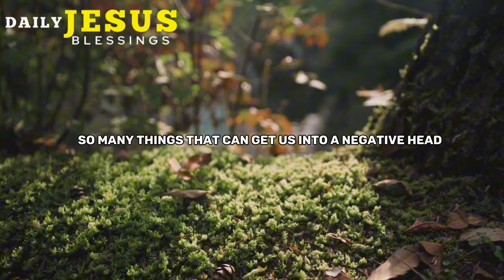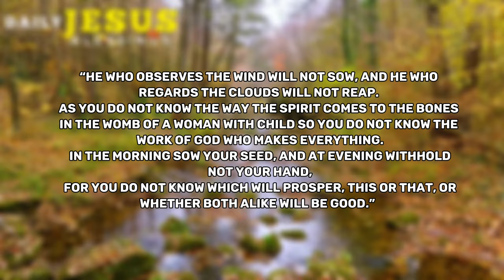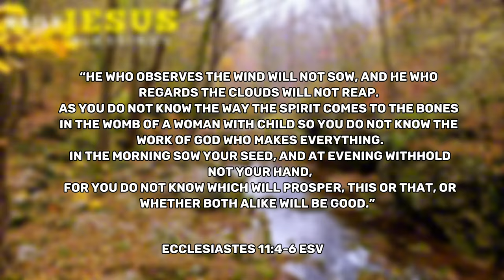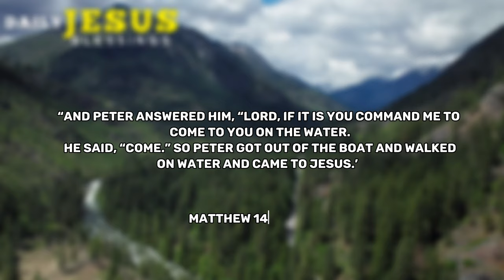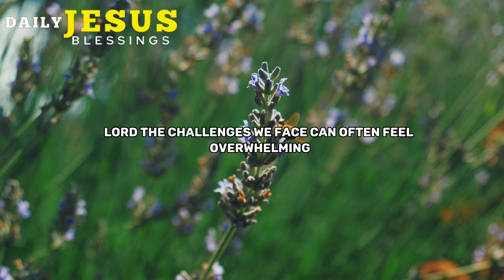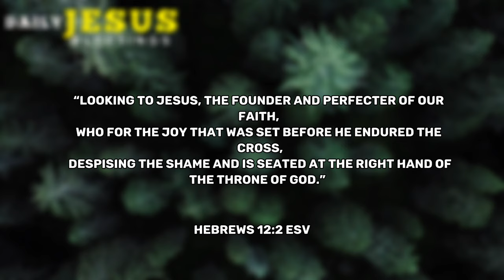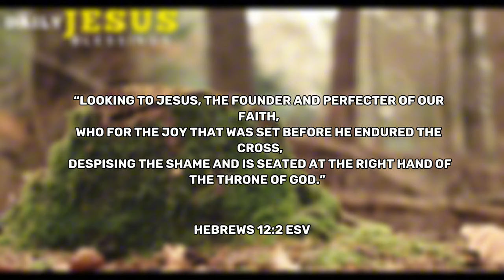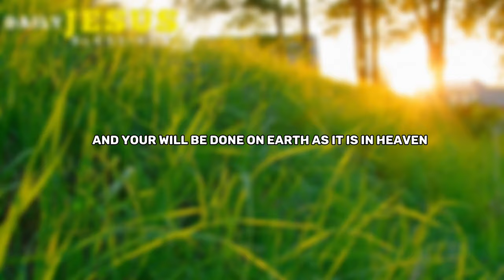Focus On Jesus |Blessed MORNING PRAYER | Daily Jesus Blessings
GOD IS ALWAYS THERE WHEN YOU NEED HIM | MORNING PRAYER | Daily Jesus Blessings

As Christians, we often echo sentiments of encouragement. We remind each other to have faith, assuring one another that God will turn things around. We fervently pray for miracles and healing for those around us. Yet, woven into the fabric of life is the certainty that, at some point, we will be the ones in need. The day will come when we find ourselves on the other side—facing the storm, grappling with uncertainty, and seeking the very encouragement we've freely given.

In these moments of reflection, I'm reminded of the profound words of Jesus in Matthew 7:24-27. He likened those who listen to His teachings and follow them to wise builders who construct their houses on solid rock. The metaphor speaks volumes about the foundation on which we build our lives. It's an invitation to consider what kind of foundation we're establishing, especially when the storms of life threaten to shake us to our core.

"Anyone who listens to my teaching and follows it is wise, like a person who builds a house on Solid Rock. Though the rain comes in torrents and the floodwaters rise and the winds beat against that house, it won't collapse because it is built on bedrock." Matthew 7:24-25.